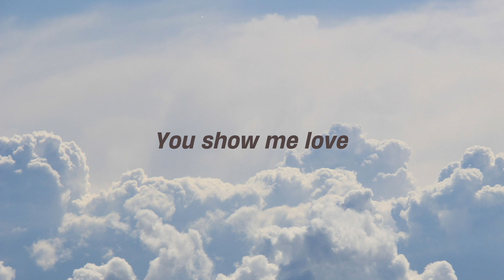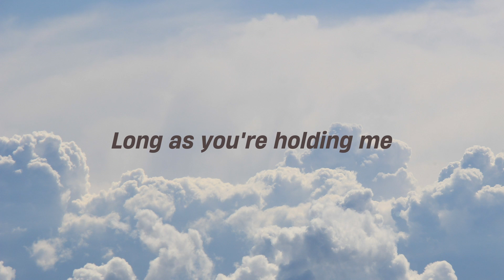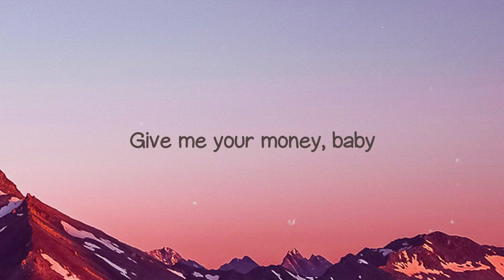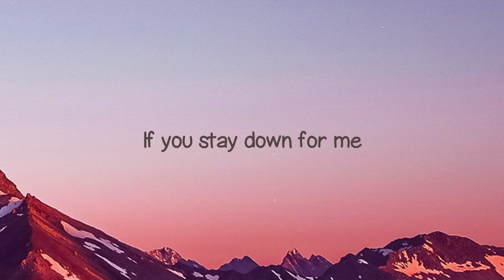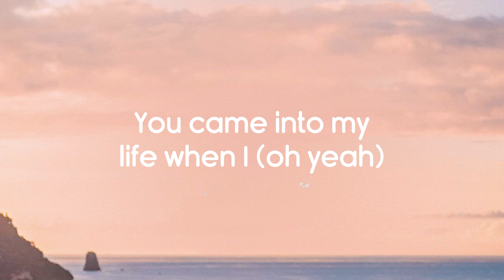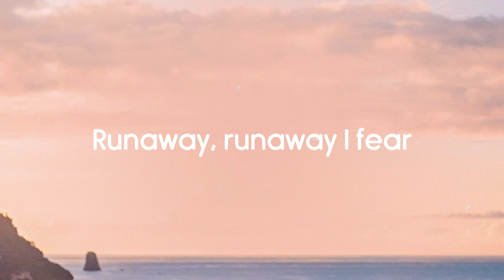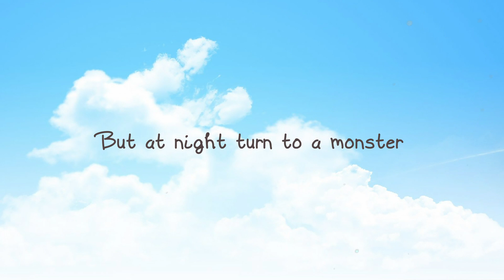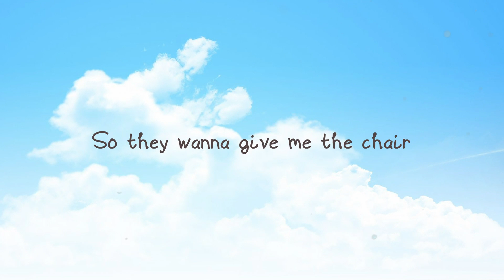Down - Jay Sean,Lil Wayne (Lyrics Version) 🚀